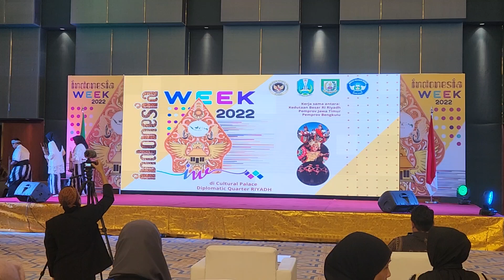JANGER ❤️ By. Sinta Nirwana